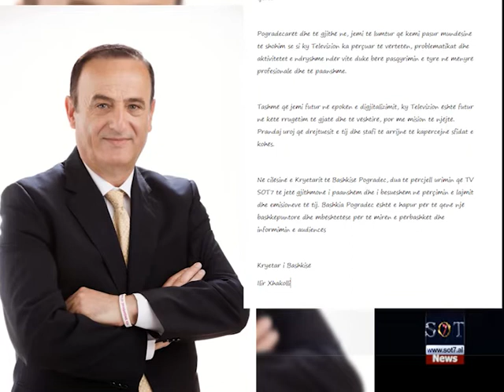Kryetari i Bashkisë Pogradec, Xhakolli uron Tv Sot7